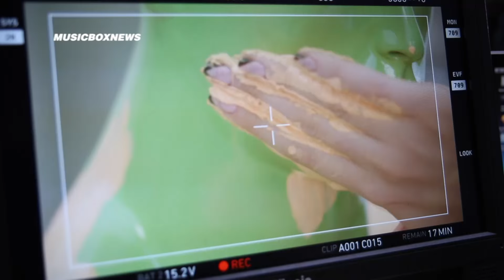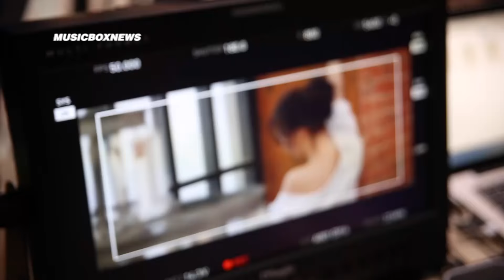съемки клипа Artik & Asti "Никому не отдам"